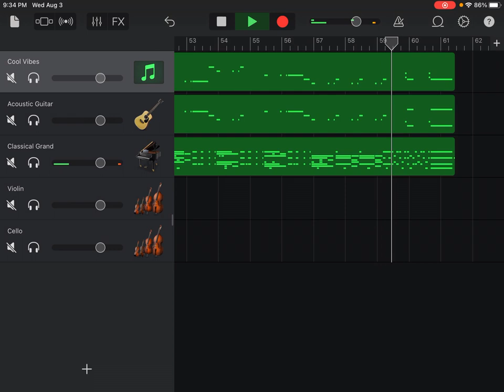Piano Trio No. 1 in B Major Op. 8, IV Allegro, Johannes Brahms